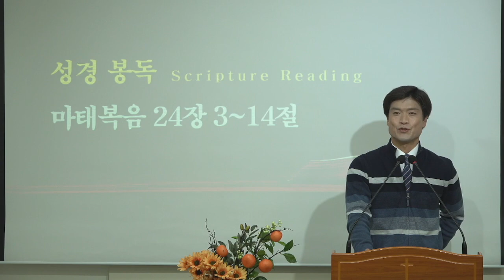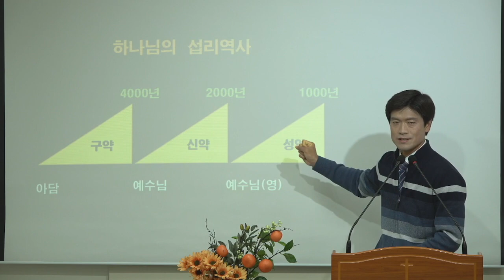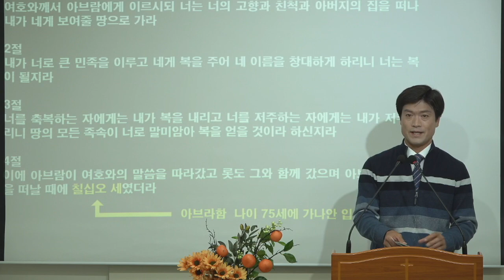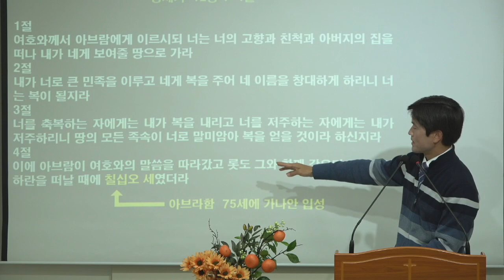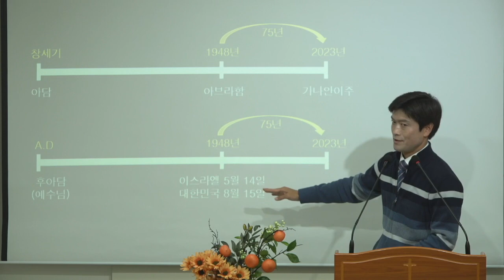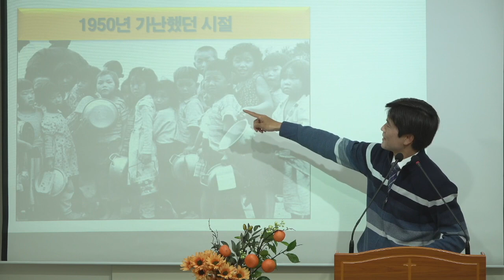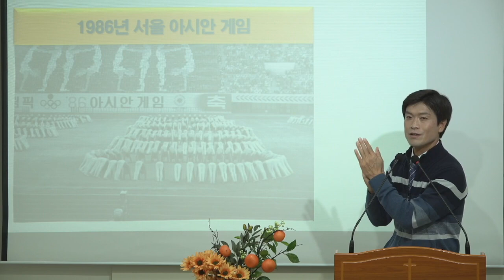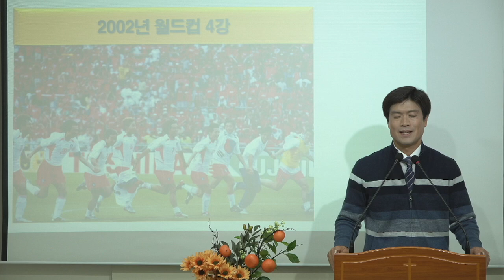하나님의 역사(2022. 10. 26)_청소년예배[바이블미디어BibleMedia_예배드리는 유튜버 다니엘]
★ 바이블미디어는 예수님을 사랑하는 유튜브 채널입니다.